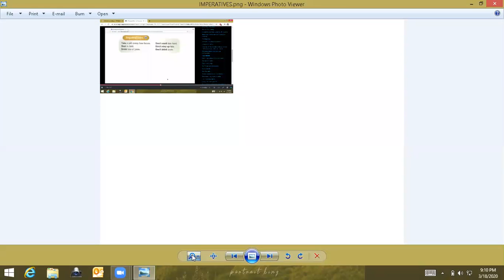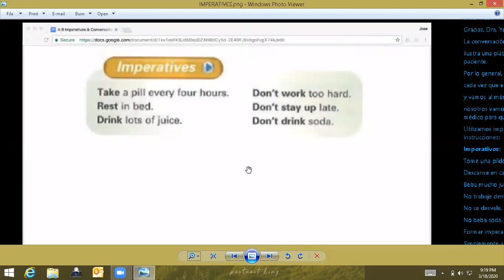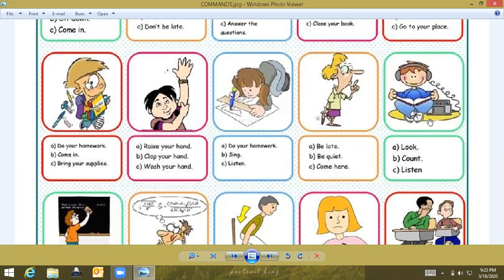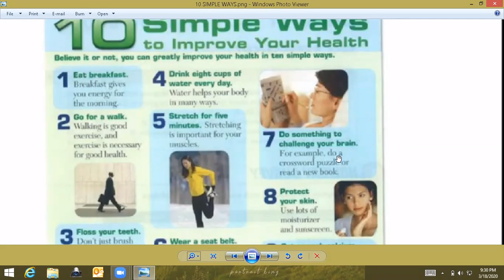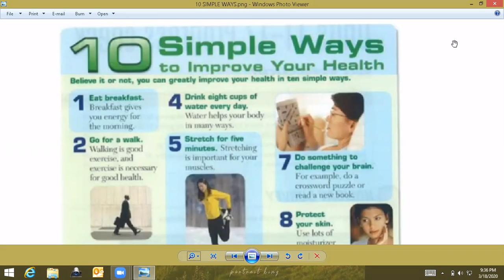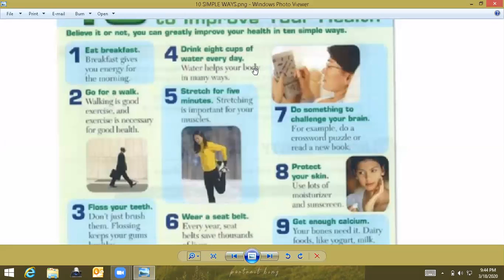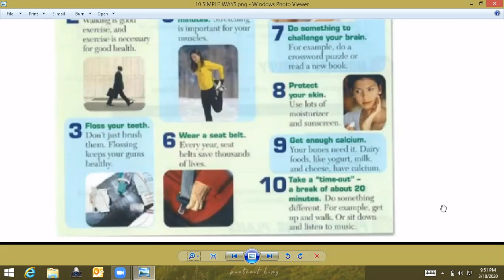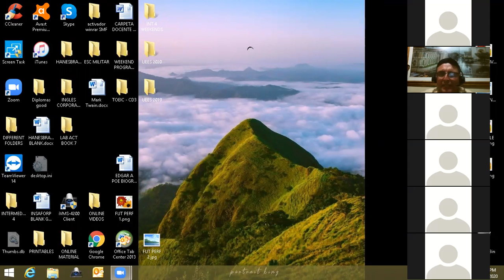Ingles Corporativo-MARCH 18TH -COMMANDS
MARCH 18TH-COMMANDS